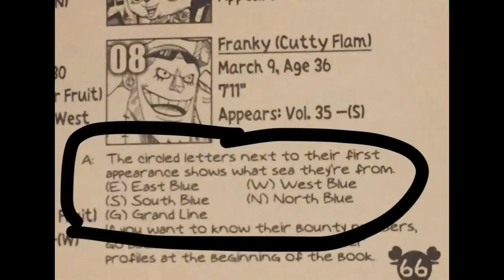A VERDADEIRA LIGAÇÃO DE ZORO E SHIMOTSUKI - ZORO VAI ENCARAR KAIDO? ONE PIECE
Twiter:@sandman_AP

TWITER:  @EvandroFuzari